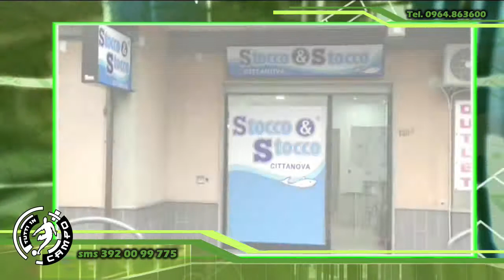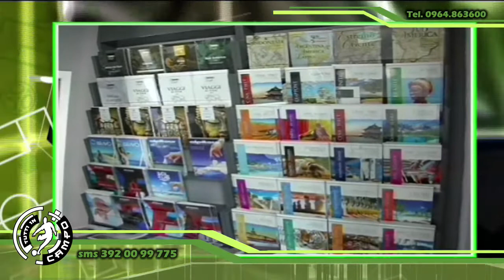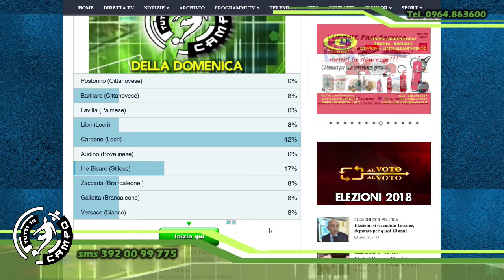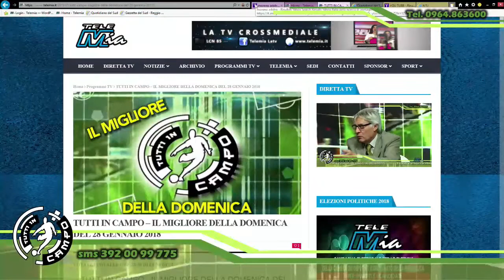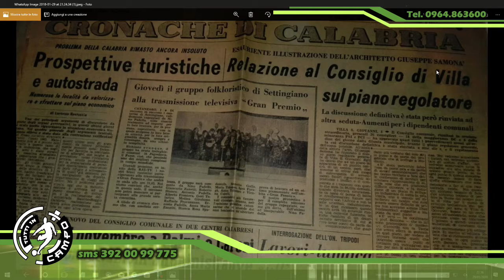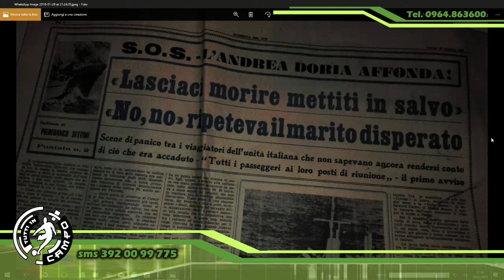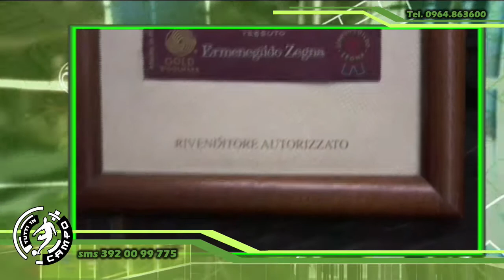TUTTI IN CAMPO DEL 29 GENNAIO 2018 | IL VIDEO